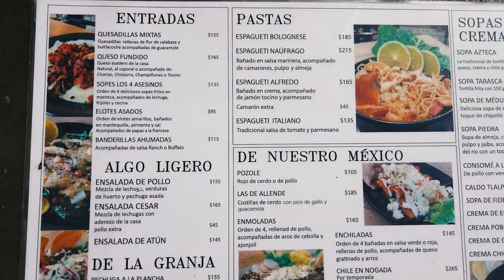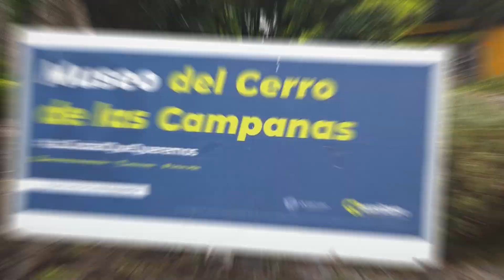From ancient civilizations to modern manufacturing: Mexico’s industrial heart beats stronger t...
As one of the TOP 10 in the world in manufacturing, Mexico has a LOT to offer – and companies like Protecnic are leading the charge!

Historically known as a hub for cultural and economic activity, this country has taken manufacturing into a new era to drive job creation and economic growth. Join Tony Gunn of MTDCNC to learn about an interesting partnership between the US and Mexico that’s led to a boom in industries like automotive, electronics, and medical, putting Mexican manufacturing at the forefront of innovation!

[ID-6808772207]